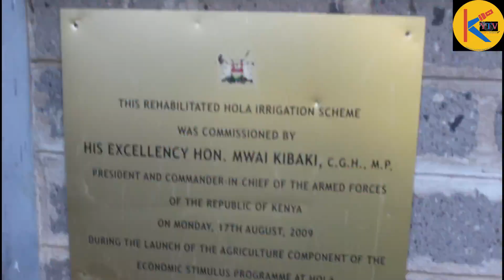Government To Install Solar Power System At Hola Irrigation Scheme Pump To Ease Operation Costs.